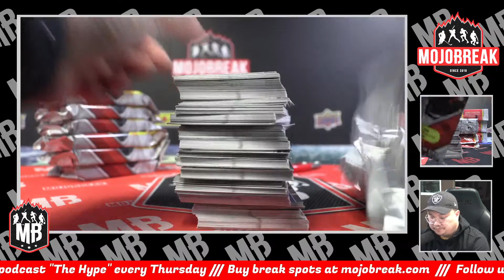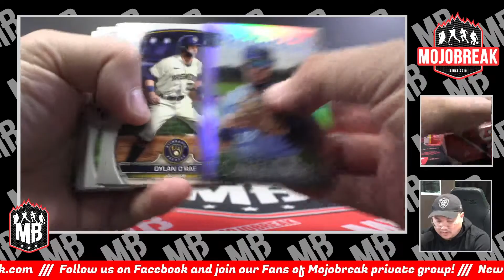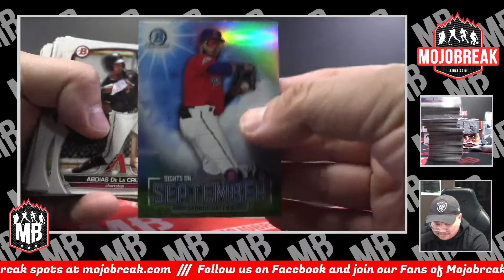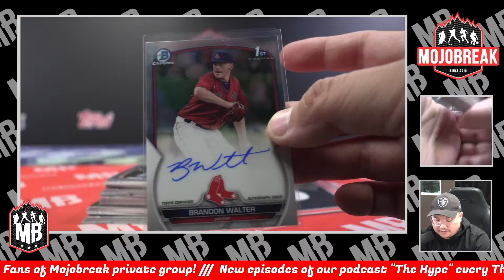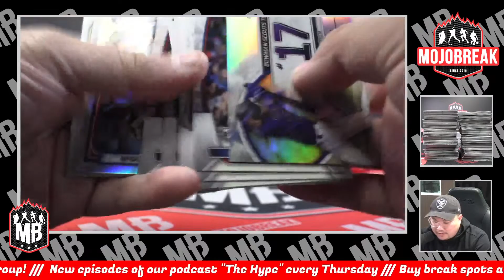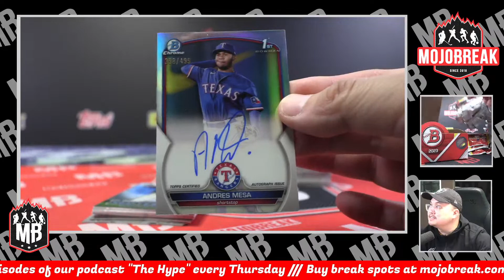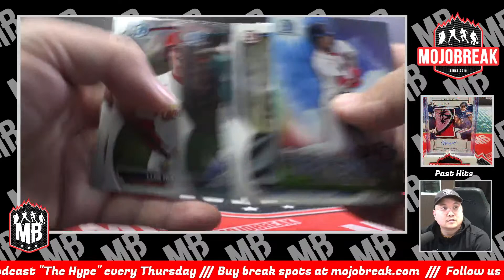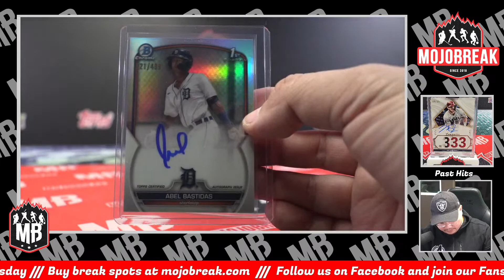PYT #30 - 2023 Bowman Jumbo Baseball 8 Box Case Break - 05.04.23